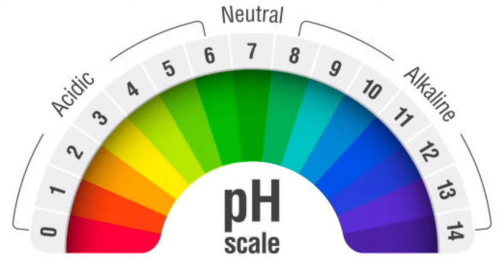पौधो में लकड़ी की राख का जादू।DAP पोटाश कीटनाशक की छुट्टी।Use Of Wood Ash In plants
पौधो में पोषकतत्व की पूर्ति के लिए डाले ये खाद।खेती में लकड़ी की राख का उपयोग कैसे करे।Wood Ash

खेती में लकड़ी की रात का उपयोग
खेती में लकड़ी की राख के फायदे
लकड़ी की राख में क्या होता है
लकड़ी की रात में कौन-कौन से पोशाक
लकड़ी की राख के फसल में फायदे
लकड़ी की रात का उपयोग गार्डन में कैसे करें
लकड़ी की राख सब्जी बरगी फसलों में कैसे उपयोगी
खेती में लकड़ी की राख का प्रयोग कब और कैसे करें
मिट्टी का ph मान कैसे ठीक करे
मरोडिया रोग की दवा
कैल्सियम की पूर्ति कैसे करे

wood ash for plants
wood ash fertilizer
Wood ash
wood ashes in garden
wood ash in the garden
ph ko kaise thik kare
leaf curl virus
mirch me marodiya rog ki dva
potash ki purti kaise kare